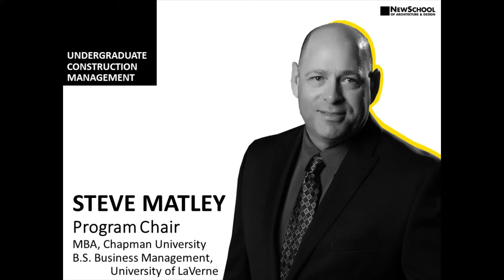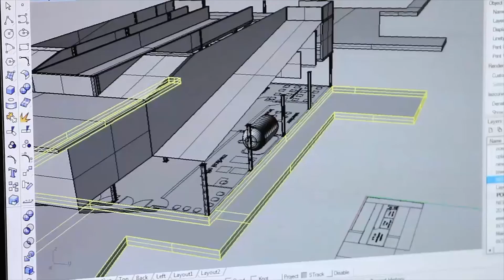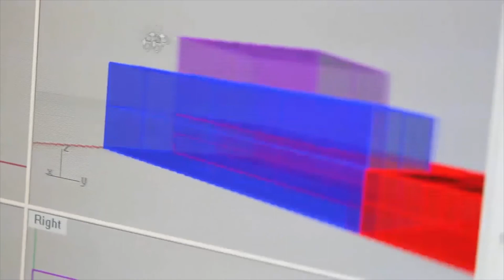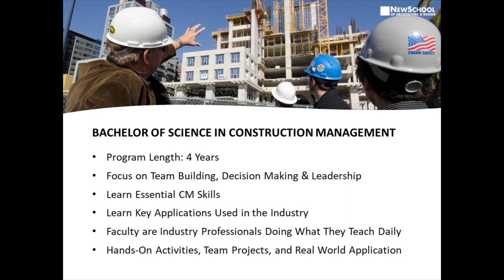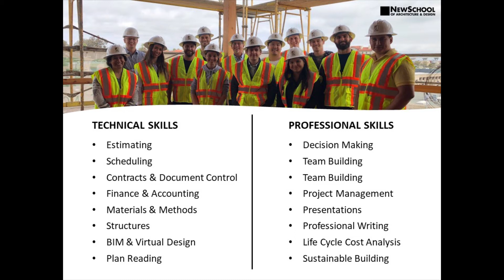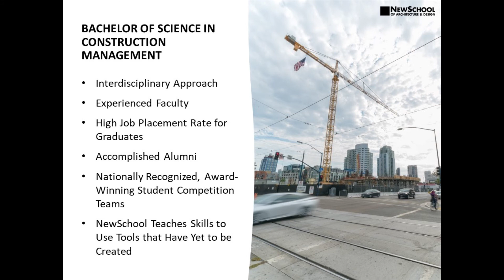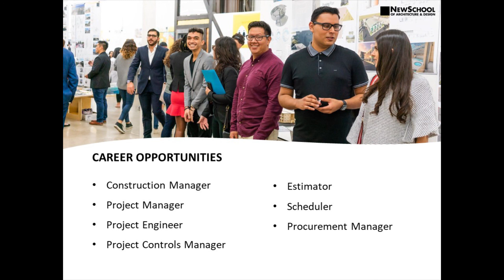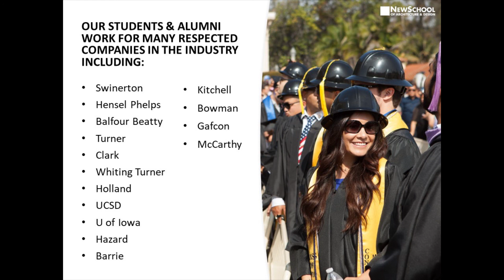Undergraduate Construction Management Info Session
Join us for an Info Session focusing on the Bachelor of Science in Construction Management degree at NewSchool of Architecture & Design.

0:00 Introductions
1:46 Construction Management at NewSchool
3:34 Program Overview
10:03 Technical vs Professional Skills
12:17 Why BSCM at NewSchool
20:44 Career Opportunities
23:09 Where Our Grads Are Now
24:56 Learn More

Hosts:
Steve Matley | Program Chair, Undergraduate & Graduate Construction Management
newschoolarch.edu/faculty/stephen-matley/
Steve is a member of the Construction Management faculty at NewSchool of Architecture in San Diego, acting as Program Chair for the undergraduate and graduate CM programs and Associate Professor. He previously served as a professor for the Gordon and Jill Bournes School of Engineering at Cal Baptist University. Steve also led the creation, curriculum development and WSCUC accreditation process for the Associates of Science Degree program in Construction Management at San Joaquin Valley College.

George Welch | Associate Professor, Construction Management
newschoolarch.edu/faculty/george-l-welch/
George Welch has played a number of integral roles at NewSchool, including previously serving as the Chair of the Construction Management Program, during which he contributed to the development and expansion of the program.